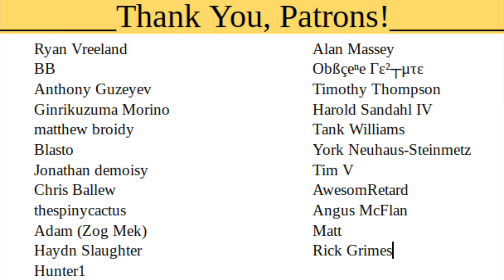Answering Your Questions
100% unofficial and in no way endorsed by Games Workshop.